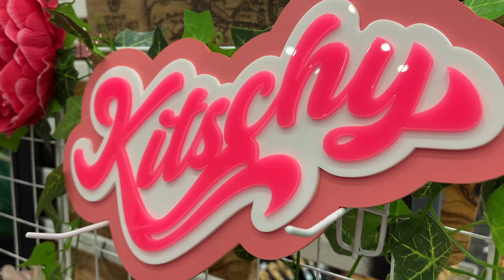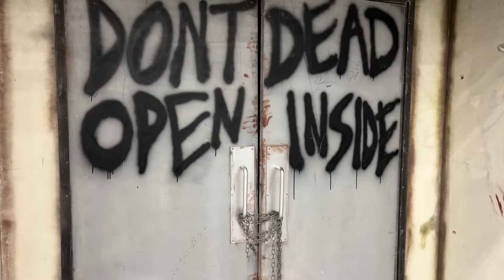🌈 Aberdeen Comic Con 2024: Artist Alley Vlog 🌈 P&J Live, 23rd & 24th March | NE Scotland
⭒ FIND ME ⭒

⭒ MUSIC ⭒